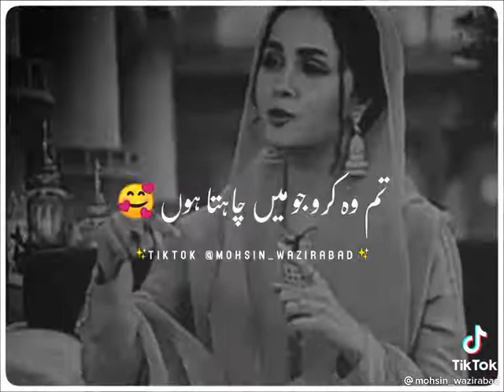Nimra Khan heart touching words 💞